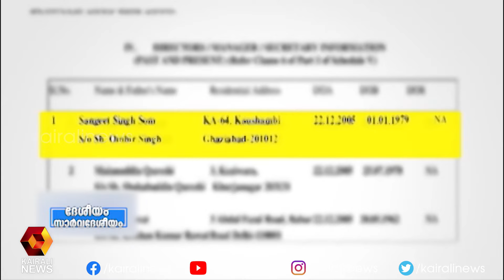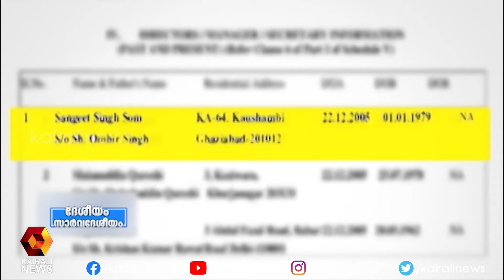രാജ്ഭവൻ നിഘണ്ടുവിലെ പുതിയ പദാവലികൾ | Kairali News